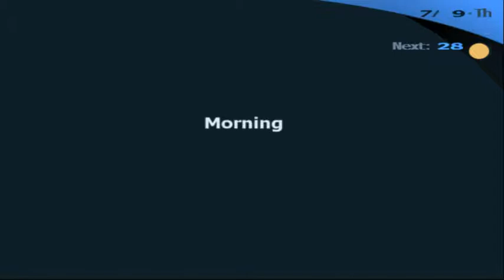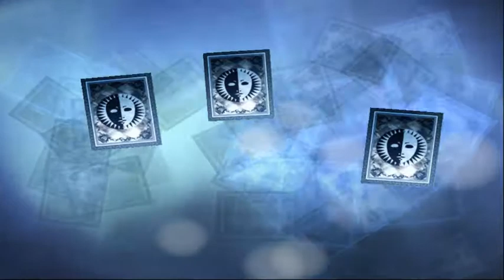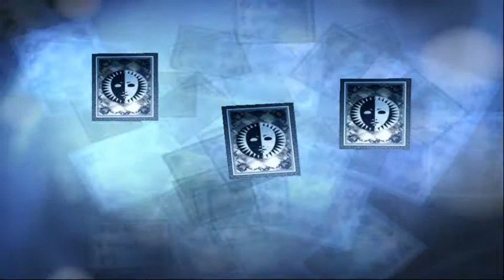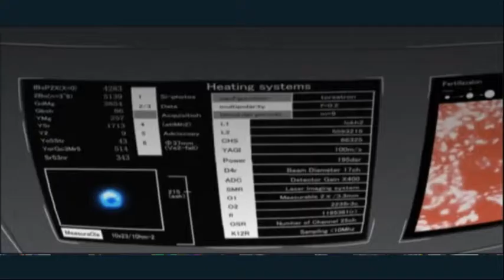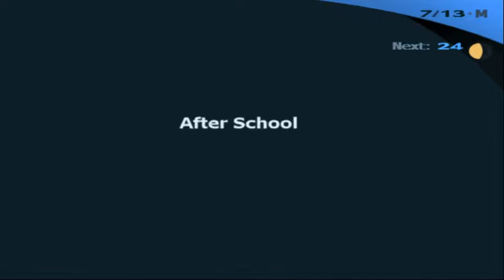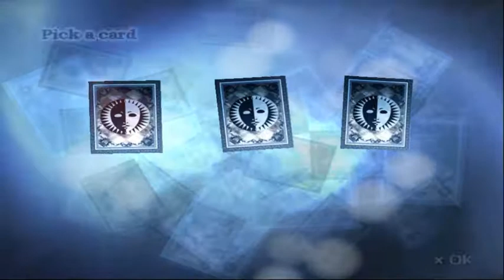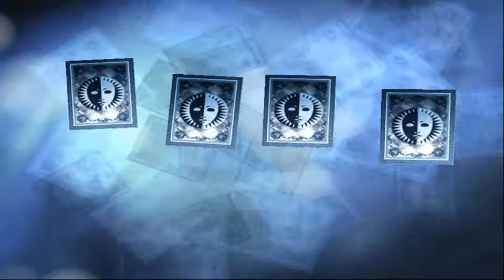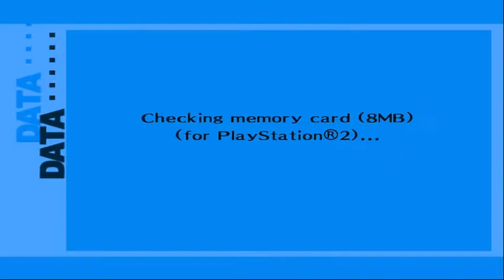Persona 3 FES - Walkthrough part 13